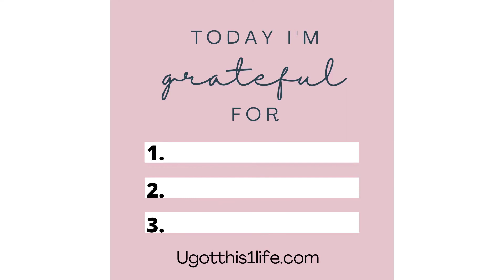SELF LOVE AFFIRMATIONS 30 DAY CHALLENGE |REPEAT DAILY POSITIVE AFFIRMATIONS IN THE MORNING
SELF LOVE AFFIRMATIONS 30 DAYS CHALLENGE | REPEAT DAILY POSITIVE AFFIRMATIONS IN THE MORNING

I get it, you might think affirmations are just for the hippies but it’s an awesome powerful tool you can use to improve your quality of life.

Self-love affirmations are a great exercise to do when building self-love and belief.
Make this your daily habit

Why not try this for a week -
LISTEN every morning

SELF LOVE AFFIRMATIONS ACTUALLY WORK REALLY